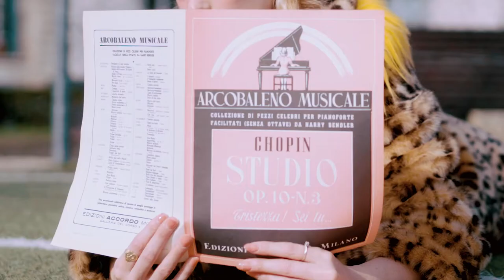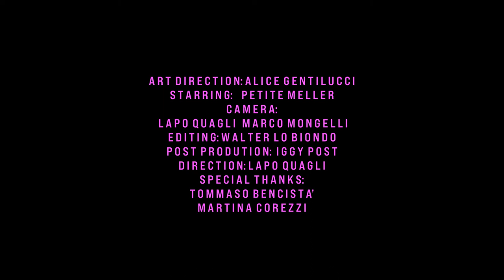ALABAMA MUSE Fall Winter 2021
The eco-fur brand Alabama Muse was, once again this season, a particularly fun interlude in the Milan fashion week. It focuses on the playful side of fashion and creates ad hoc worlds for its customers and aficionados, where reality and fiction meet. This fall winter '21 season the magic has been digital, but no less impactful because of it. The short movie by Lapo Quagli stages Petite Meller as its protagonist and is not only fun but also very significant for the brand. Alabama Muse produces only furs, but vegan, colourful and decidedly exuberant. Its mission is to reinvent, playfully and sustainably, an "old" item of clothing and bring it into the future. This, for us, is a beautiful mission.